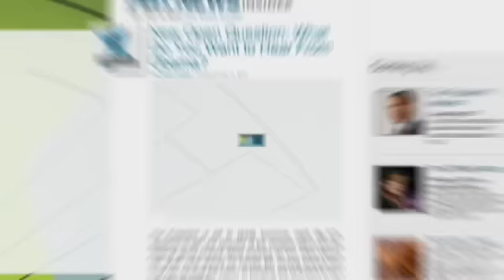0 President Obama Outlines What Congress Should Do Now, Clarifies Position on Tax Breaks62911 obama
Prior to taking questions at a news conference Wednesday, President Obama spoke about the economy and unemployment. He outlined the steps he believes Congress should take now to help businesses create jobs in America. The president suggested that Congress:
- Send him a bill that would make it easier for entrepreneurs to patent a new product or idea.
- Send him a bill that puts construction workers back on the job re-building roads and bridges.
- Advance a set of trade agreements that would allow American businesses to sell more of their goods and services to countries in Asia and South America.
- Give middle class families the security of knowing that the tax cuts he assigned in December will be there for one more year.
President Obama also discussed reducing the deficit, saying, "As of last week, both parties had identified more than $1 trillion worth of spending cuts already." Obama stressed that both parties need to look at the whole budget and make decisions about worthy priorities. The president also clarified his position on taxes, saying "I spent the last two years cutting taxes for ordinary Americans. And, I want to extend those middle class tax cuts. The tax cuts I'm proposing we get rid of are tax breaks for millionaires and billionaires. Tax breaks for oil companies and hedge fund managers."